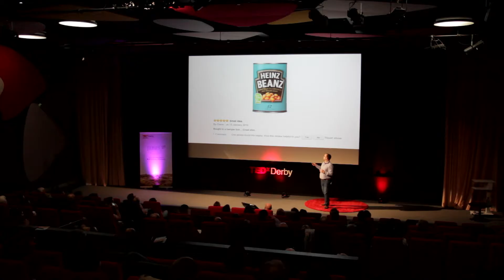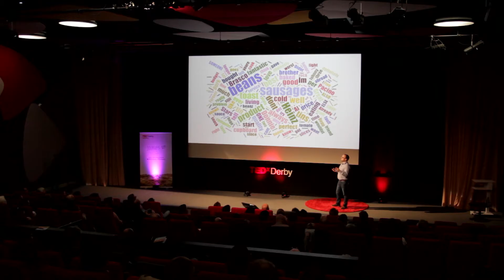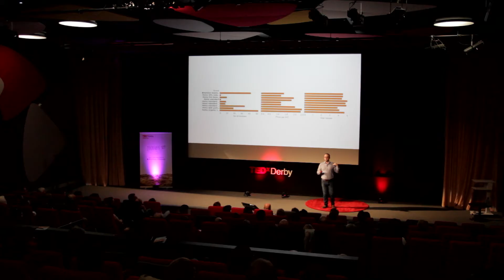TEDxDERBY 2016 - Martin Broadhurst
The idea

Do TED talks ruin lives?

About Martin

From factory floor to marketing director at Katapult, Martin Broadhurst’s career over the last ten years has been quite the personal journey, but it was a journey to the supermarket that lead Martin to question the power of ideas.